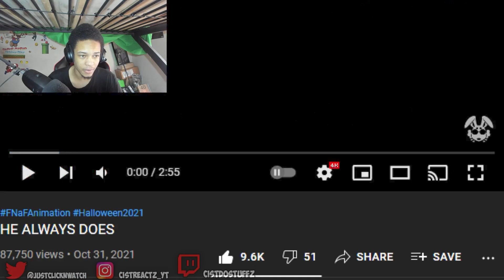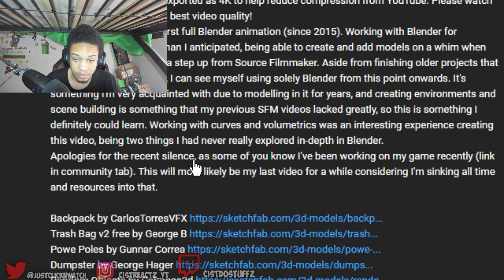Reacting to HE ALWAYS DOES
Reacting to HE ALWAYS DOES by BonBun Films! TODAY'S REACTION IS ON A FNAF BLENDER VIDEO CALLED HE ALWAYS DOES BY BONBUN FILMS AND THIS TIME AROUND WE GET TO SEE HOW WILLAM AFTON BECAME SCRAPTRAP IN THE MOST HOFFIYING WAY POSSIBLE!
Springtrap by Steel Wool, Illumix, Holopaxume, Thudner and BonBun Studios
Sounds from freesound.org, FNaF AR, VALVe sources or recorded by BonBun Studios